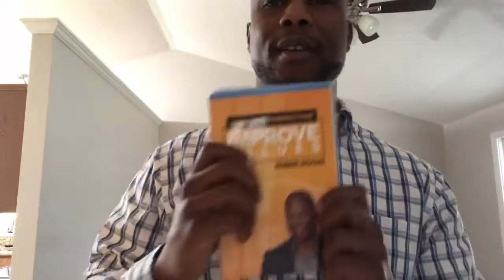Open house in Raleigh NC| Wrestling with Realty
Open house in Raleigh NC|
As a REALTOR with Lifstyl Real Estate Raleigh you must use all tools and resources available to get good quality leads. Raleigh, Durham, Chapel Hill real estate was on fire at the time. Due to Covid 19 things some what slowed down... Or did they?

Check out this house in Raleigh NC that I showed. It has since sold for the asking price.

Are you a wood works master?